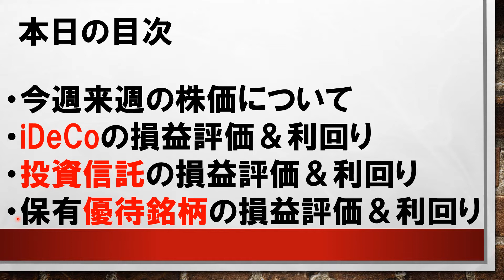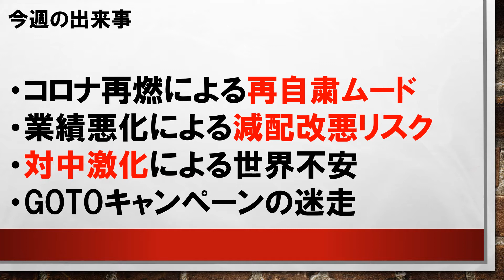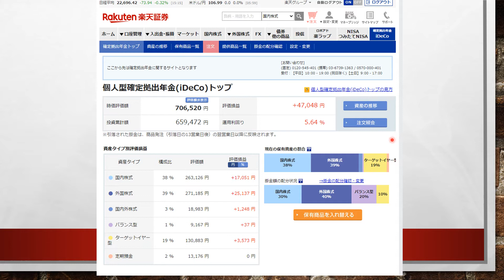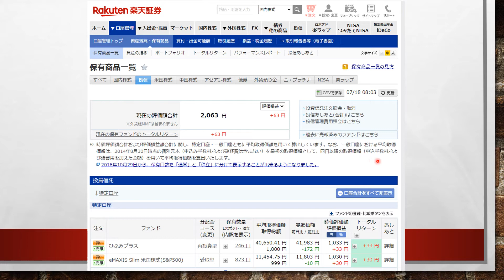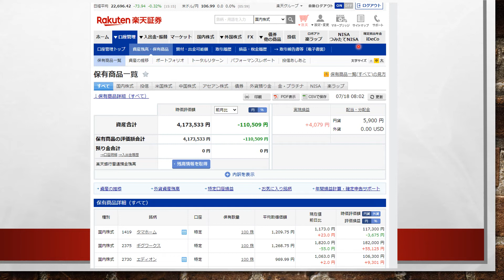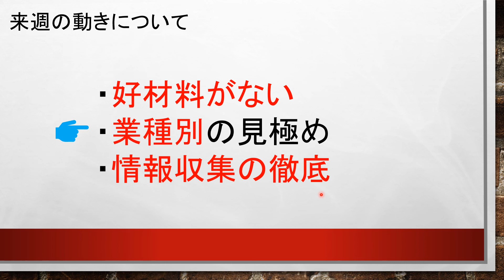知りたい？投資結果報告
週1でお届けいたしますこの企画。おやじの記録と近況の株価について
おやじが語ります。
オヤジラジオ→愛知県の話題や政治を語る